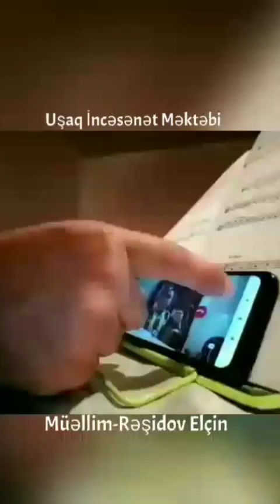Mingəçevir şəhər F.Qasımov adına Uşaq İncəsənət Məktəbi ... Onlayn dərs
Bərdə Regional Mədəniyyət İdarəsi Mingəçevir Şəhər Fəxrəddin Qasimov adına Uşaq İncəsənət Məktəbinin Tar Müəllimi Rəşidov Elçin.